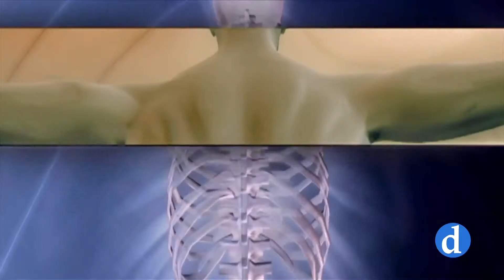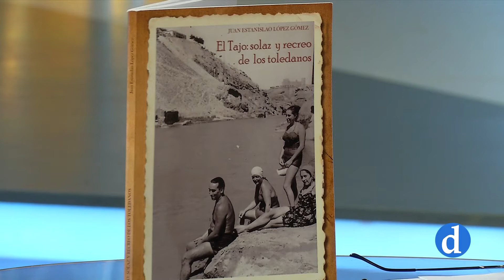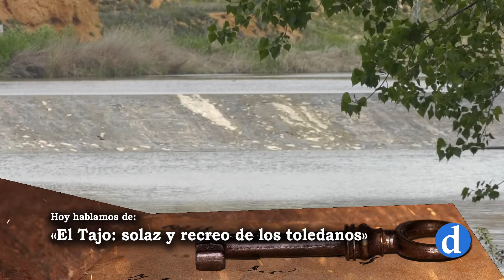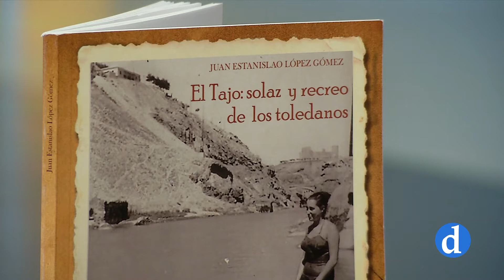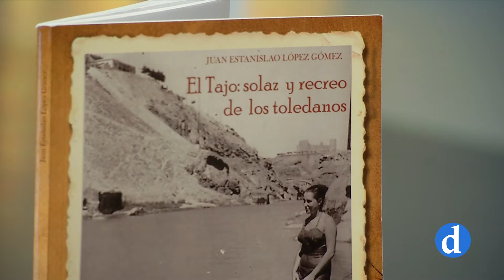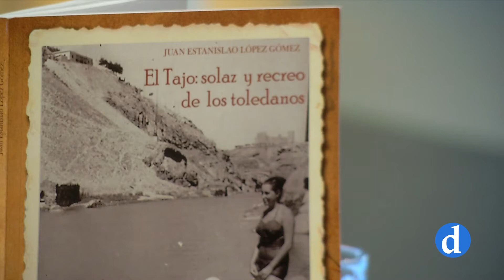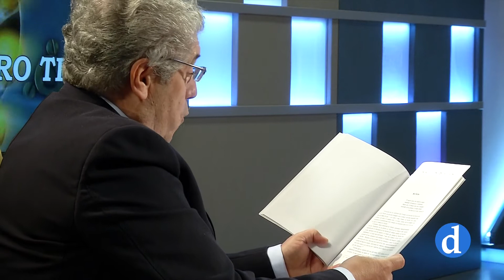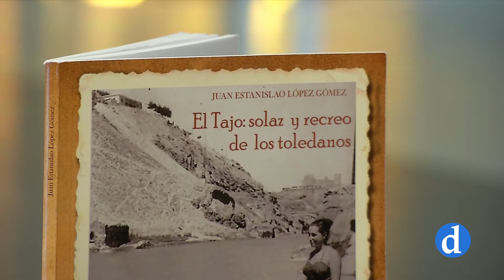Huellas de Nuestro Tiempo | El rio tajo: solaz y recreo de los toledanos.